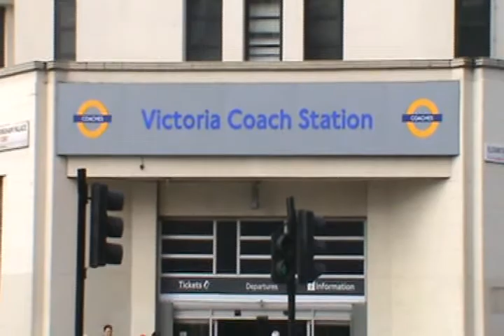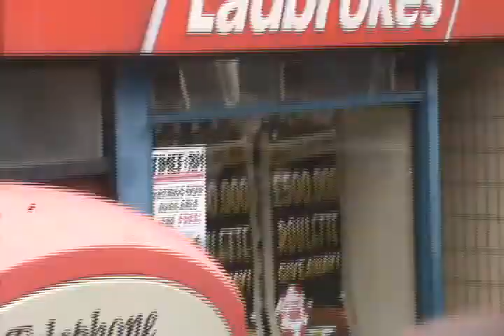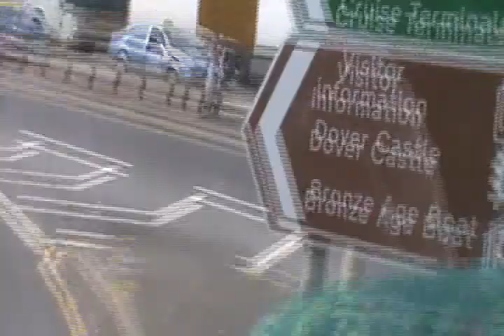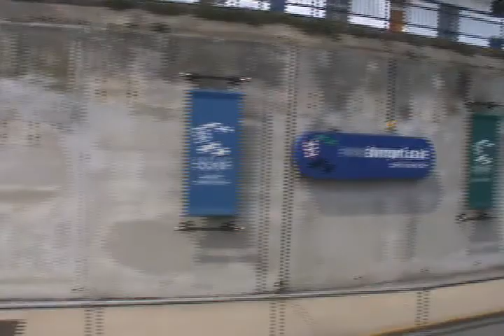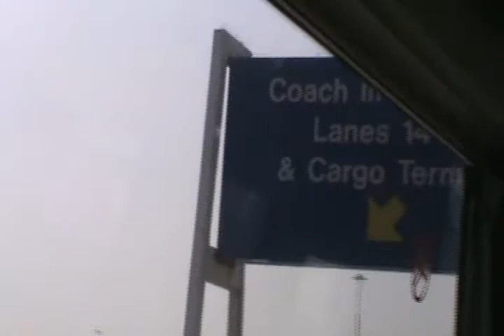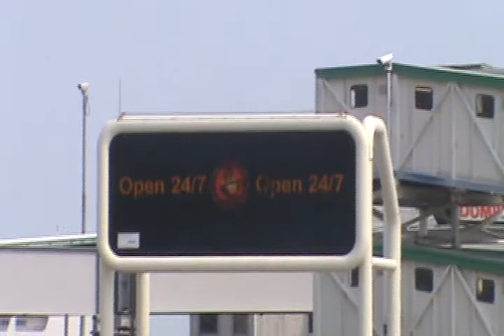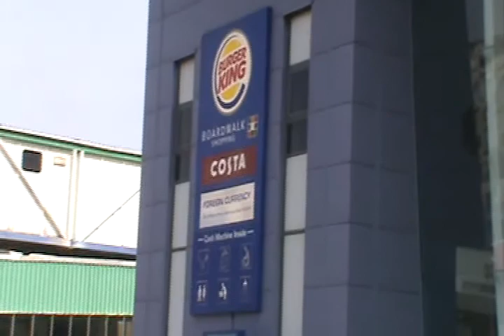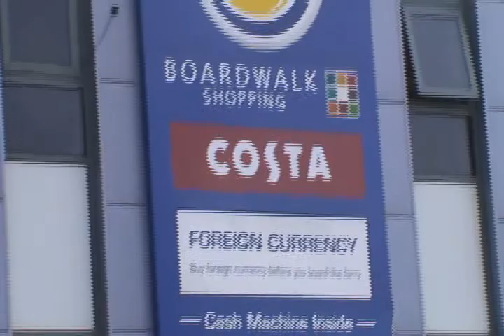Londres- Paris O retorno 19/04 2010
Aqui vc conhece a Verdadeira França, aquela que não aparece na TV!!